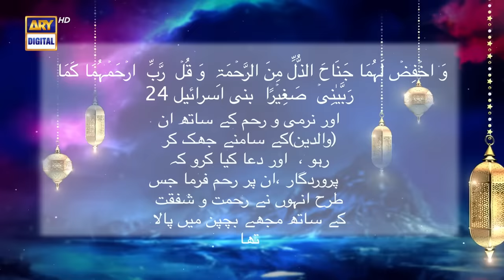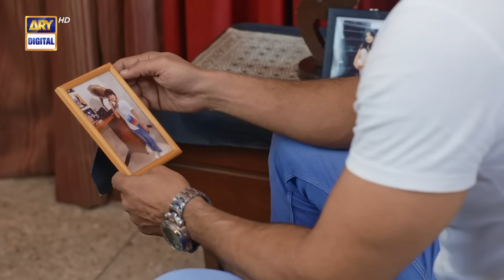Sirat-e-Mustaqeem Season 2 - Episode 23 - Aulaad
Sirat-e-Mustaqeem Season 2 - Episode 23 - Aulaad - 26th April 2022

D.O.P: M.: Naveed Malik.
Post & Promotion: Hassan Shafiq Minhaas.
Director: Muhammad Waqas nusrat & Wasay Fasi.
Producer: Abdullah Seja.

Cast:
Mehmood Aslam,
Ismat Zaidi,
Ahmed Hassan,
Raima Khan,
Sajid Shah,
Samra Khan,
Atiya Malik,
Asad Ullah Chatha.